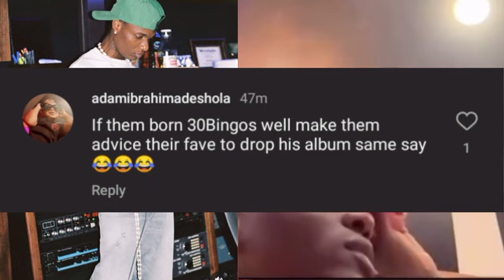Wizkid Set To Drop 'MORAYO' Album! As Wizkid FC Challenge & Blast Davido To Drop His Album Same Date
Wizkid is finally set to drop his MORAYO album after fans don beg am tire to drop Music for them and also ready to drop feature with blacqJerzee! As Wizkid FC blast and challenge Davido to drop his own Album same date with Wizkid!